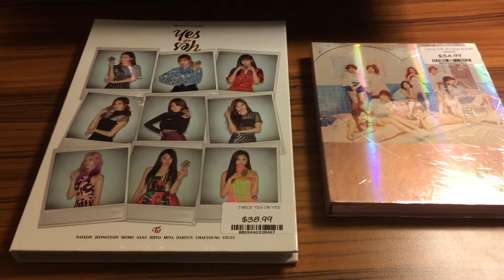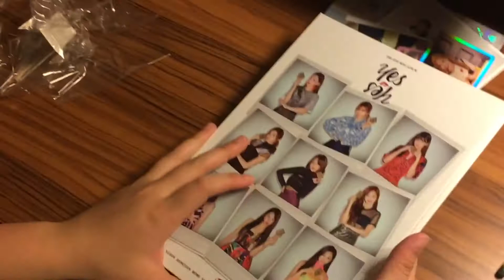Unboxing Signal & Yes or Yes （part2）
ENG sub will be added in 2 days
Shout out to my friend who helped me film the unboxing part of the video (although she laughed at the beginning)
Part 3 coming in a week!